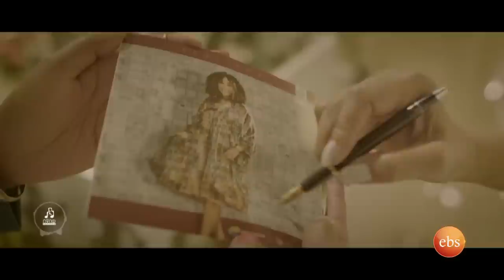"አስቴር አወቀ ጥበብን ልኳን አሳይታታለች " የብዙ አርቲስቶች ማናጀር፣ ፕሮዲዩሰር የሆነችው አዳነች ወርቁ //በቅዳሜ ከሰአት//